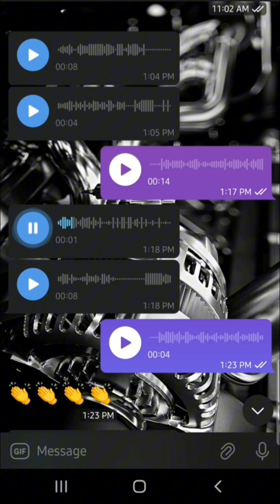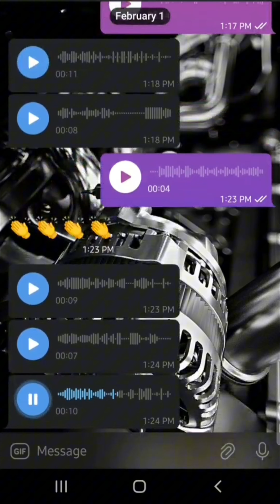customer satisfaction (customer feedback)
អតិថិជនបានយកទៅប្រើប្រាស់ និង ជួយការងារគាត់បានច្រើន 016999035